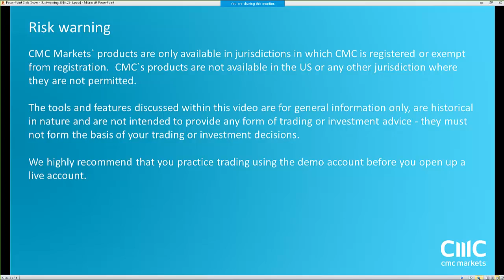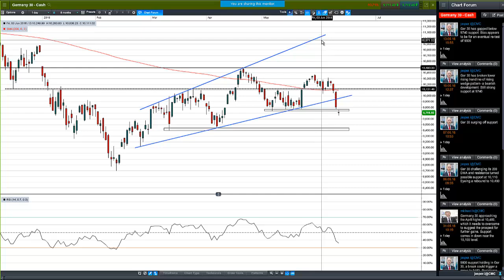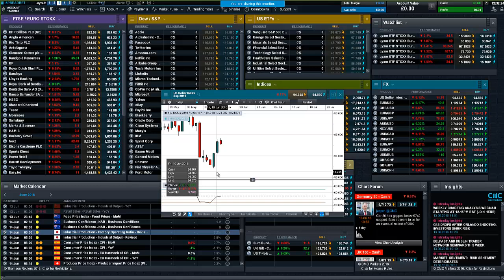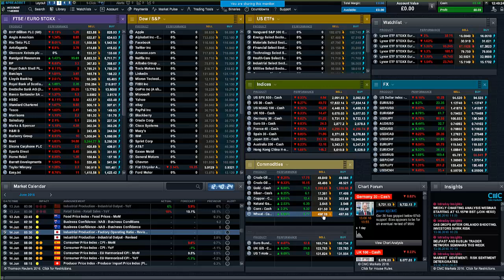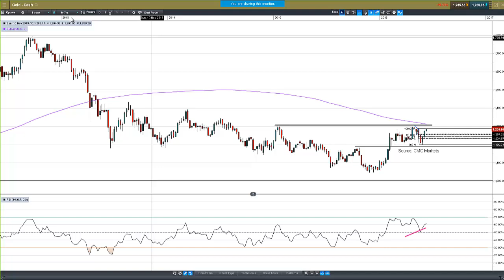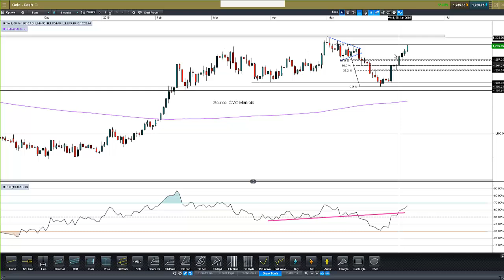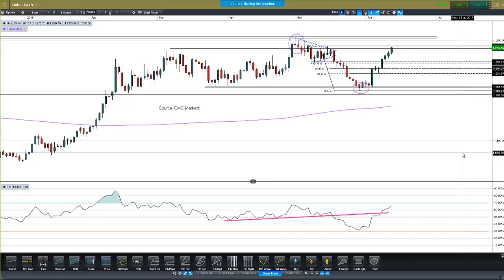Weekly Charting Analysis webinar (June 13, 2016)